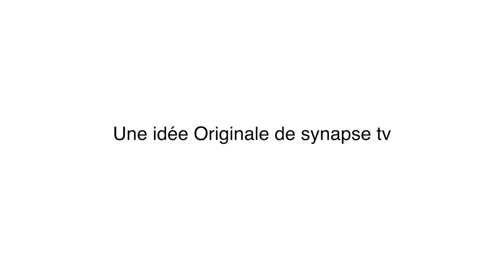Comment faciliter l'accès au financement des agriculteurs ?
Votre Emission Impact avec M. Bassirou NDIAYE : Consultant et expert en montage de dossier de financement agricole

Reconnaissant l’importance du secteur agricole et de sa croissance de l’économie africaine, il se trouve alors primordial de discuter des questions de l’investissement dans ce domaine. Afin d’accroître les connaissances sur ce sujet, Synapse U dans son émission IMPACT, veut aujourd’hui mettre en évidence des réponses à cette question : « Comment faciliter l’accès au financement des agriculteurs » ?

Faire ressortir les actions qui ont été déjà menées sur le financement des agriculteurs,
Définir les services financiers mis à la disposition des agriculteurs,
Présenter quelques actions sur la facilitation au financement des projets des agriculteurs au Sénégal.